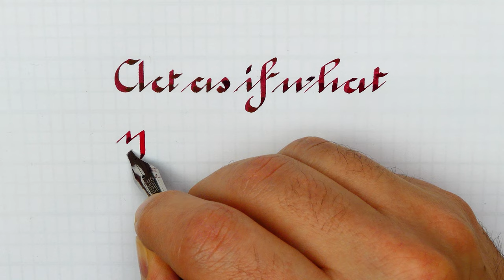W. James' unforgettable thought | Opus88 Bela Fountain Pen | Rondé script Handwriting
French Roundhand or Rondé is a variant of Gothic cursive

It is a beautiful handwriting style to start using stub or italic nib, it is easier to learn than gothic or even italic and in my opinion very underrated

Stub or Italic nibs required!

Pen: Opus88 Bela Red
Nib: Bock steel stub 2.3mm
Ink: Diamine Noel